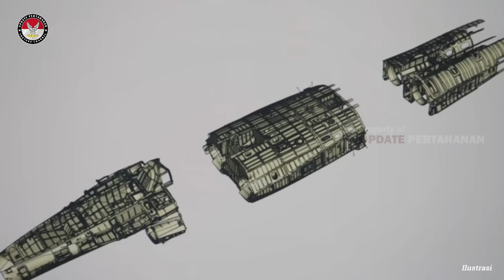HEBOH !! PRANCIS NEKAD BEBERKAN HAL MENGEJUTKAN JET TEMPUR RAFALE BARU INDONESIA KARENA INI...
Dijelaskan jika Prancis memesan sekitar 42 unit Rafale F4 pada tahun 2023 nantinya. Dengan pemesanan ini maka era Rafale F4 akan segera dimulai.
Itu artinya di Rafale F4 memiliki kemampuan yang canggih akan teknologi jaringan serta kecerdasan buatan.

Maka dari itu ada klaim jika Rafale F4 kemampuannya setara dengan F-35 Lightning perihal teknologinya.